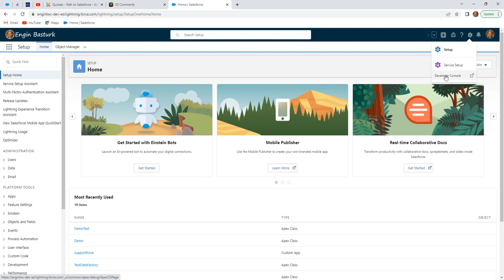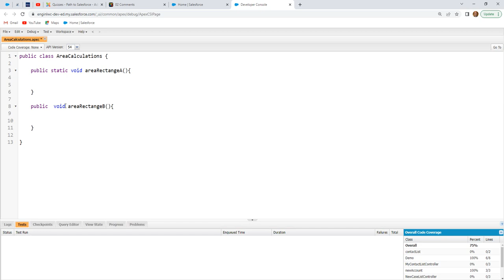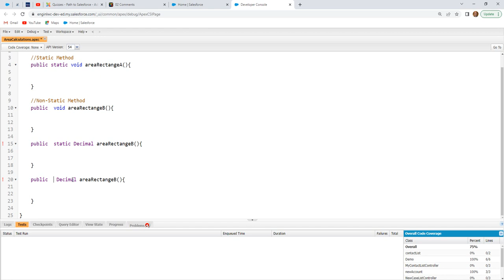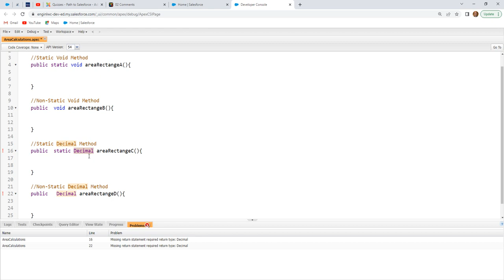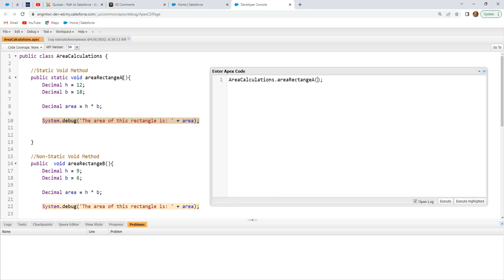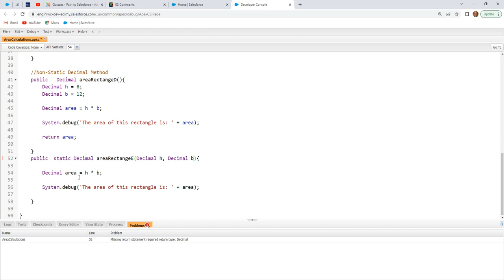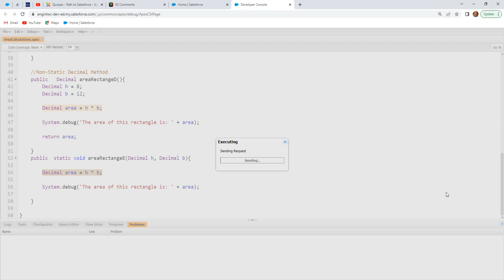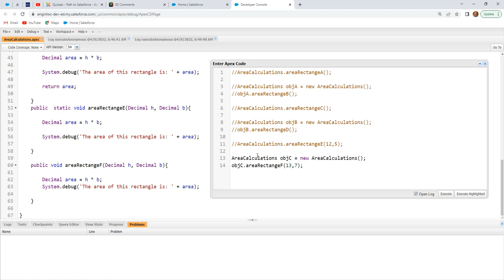Apex Classes and Methods 01